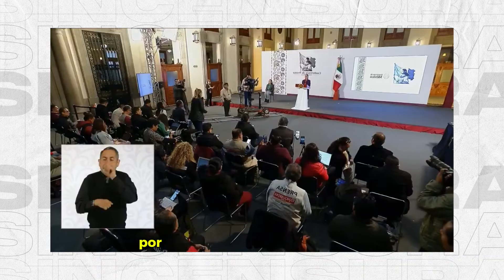Sheinbaum c0ndεn4 4tεnt4d0 contra EvoMorales y le expresa su SOLIDARIDAD